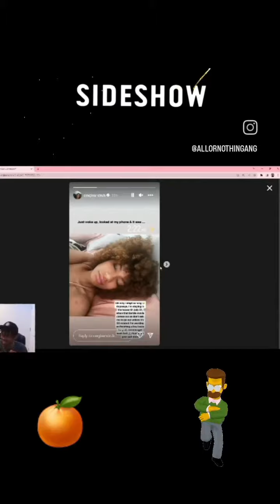SYXX SAID SHE'S TOP 20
SHOUT OUT TO @ItzSyxx AND @omgleandruh FOR THE DOPE EPISODE OF THE SIDESHOW 💪🏾🧡 WE DEFINITELY CAN'T WAIT TO SEE MORE 🙌🏾 🔥